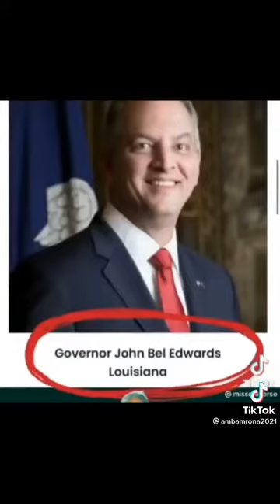Council of Governors